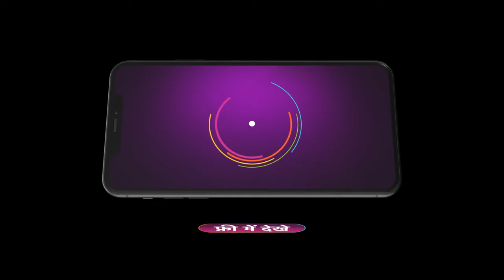Happu Ki Ultan Paltan | Ep 1201 | Webisode | Jan, 22 2024 | Yogesh Tripathi | And TV